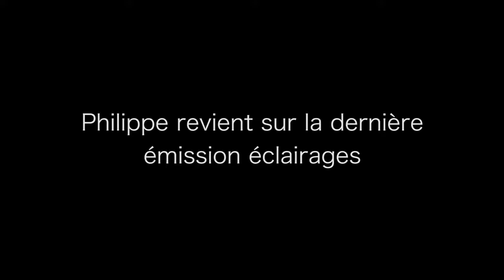Rétro-éclairage | 28/01/2019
Philippe revient, avec son humeur du moment, sur l'émission Eclairages : "Démocratie nouvelle formule ?".